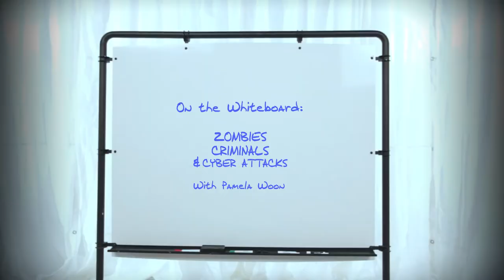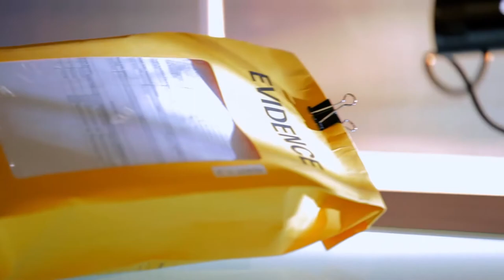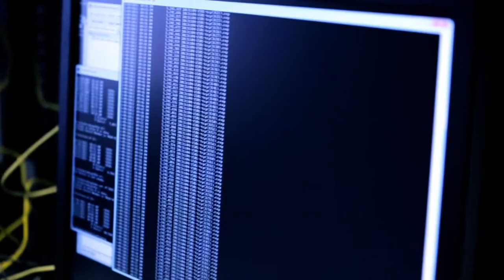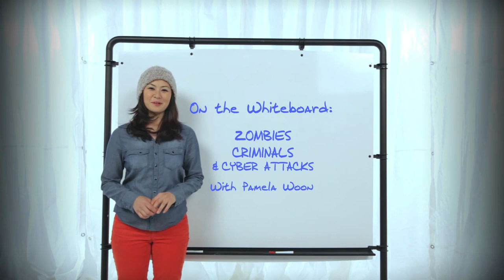On the Whiteboard Zombies, Criminals and Cyber Attacks